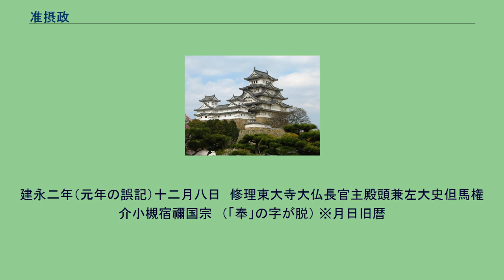准摂政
准摂政（じゅんせっしょう）は摂政に準じて国政を統べる権限またはその権限を与えられた者。
1. 摂政藤原忠通、関白へ異動に伴い、准摂政宣旨（奉者：大外記）※「本朝世紀」所載 正二位行権大納言藤原朝臣宗能宣、奉　勅、除目等雑事、宜令関白准摂政儀行之者 久安六年十二月九日　大炊頭兼大外記主殿助助教加賀権介中原朝臣師兼　奉 （訓読文）正二位行権大納言（中御門）藤原朝臣宗能宣（の）る。
勅（みことのり）を奉（うけたまわ）るに、除目（じもく）等雑事、宜しく関白をして摂政儀に准じ、之（これ）を行はしむべし者（てへり）。
久安六年十二月九日　大炊頭兼大外記主殿助助教加賀権介中原朝臣師兼　奉（うけたまわ）る。
2. 摂政近衛家実、関白へ異動に伴い、准摂政宣旨（奉者：左大史）※「猪熊関白記」所載 参議左大弁藤原朝臣長兼伝宣、権大納言藤原朝臣道経宣、奉　勅、官奏等雑事、宜令関白准摂政儀行之者 建永二年（元年の誤記）十二月八日　修理東大寺大仏長官主殿頭兼左大史但馬権介小槻宿禰国宗 （訓読文）参議左大弁（八条）藤原朝臣長兼伝へ宣（の）る。
権大納言（北小路）藤原朝臣道経宣（の）る。
勅（みことのり）を奉（うけたまわ）るに、官奏（かんそう）等雑事、宜しく関白をして摂政儀に准じ、之（これ）を行はしむべし者（てへり）。
建永二年（元年の誤記）十二月八日　修理東大寺大仏長官主殿頭兼左大史但馬権介小槻宿禰国宗　（「奉」の字が脱） ※月日旧暦